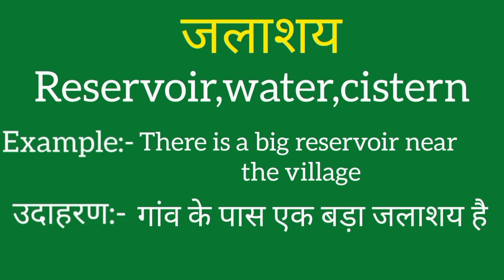Jalashay ko english mein kya kahate hain | Jalashay ki meaning | Jalashay ki spelling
Jalashay ko english mein kya kahate hain
Jalashay ki meaning
Jalashay ki spelling
Jalashay ki english